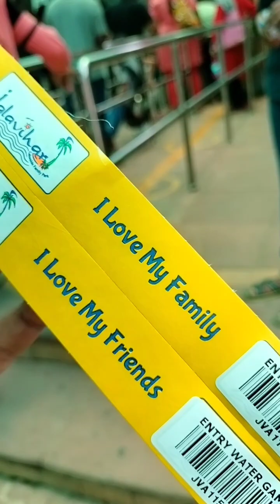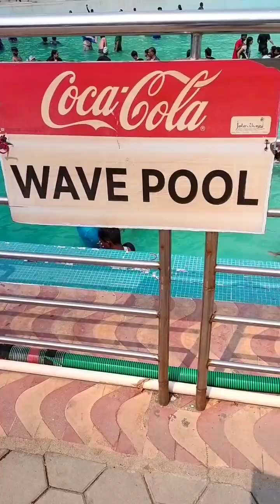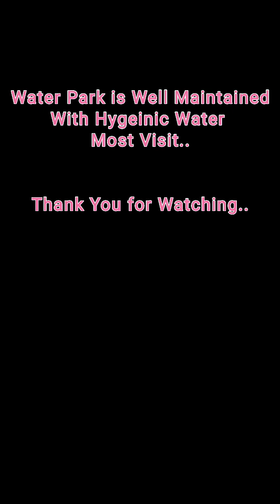Jalavihar Water Park in Hyderabad 🤩🌊||Best Outings for Summer🤩👍waterpark